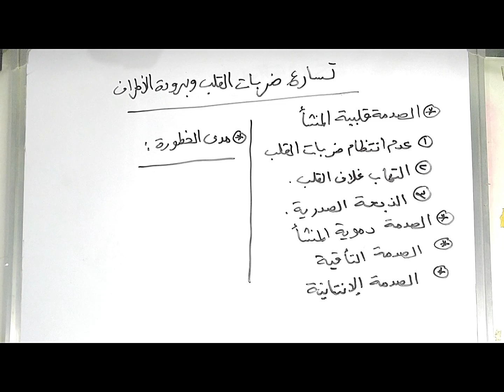تسارع ضربات القلب وبرودة الأطراف | الأسباب | العلاج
فى هذا الفيديو تحدثنا عن مشكلة تسارع ضربات القلب وذكرنا الاسباب المختلفة وراء هذه المشكلة وطرق العلاج